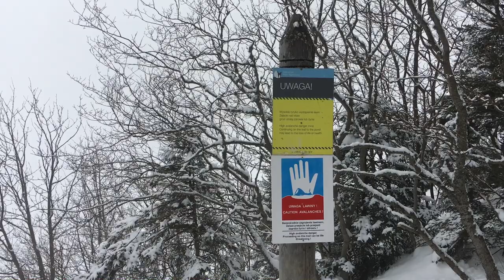Hiking and Painting | Gouache Travelartlog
Heey!!

NO TALKING VIDEO!!

Or more like very little talking video. But most of the things are obvious, if you have any questions, just ask :)

February is month full of traveling, if I’m not out somewhere on weekends I probably I’ll underneath my blanket with tea cup, as I was mostly this week.

Shaking things up and experimenting with gouache on the spot, I didn’t take my palette this time and also tried working with underpaintings. Bad ideas. 1st - no palette thing works in case I use sketchbook, so I can clip that transparent piece of plastic and use that. But with separate piece of paper  it’s doesn’t work. 2nd - gouache dries hundred times slower on cold, so with time restrictions of the most of 20 min, better use light strokes and less layers. U can see that I still was able to create smth, but that mountains sketch was more flow -ish than I prefer.

I have one more winter trip planned. Hopefully 3rd time I’ll get this winter outdoors painting :D

How are you? What’s up on the art front?

P.S. Do you prefer these Art vlogs with voice over or just music with some talking? Ur thoughts on the matter will help me sleep better at night and make more enjoyable stuff for you!

Thank you for keeping me company!
Carry on ❄️🌲💙